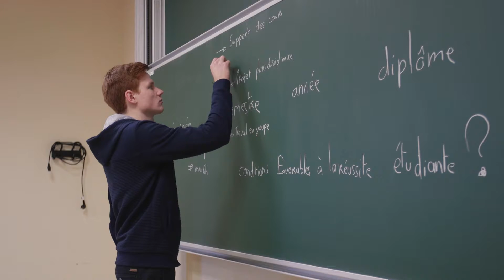Retours sur les Ateliers ConférENS #5 : Campus Remix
Présentation de la matinée Campus Remix sur le Campus de Ker Lann, au cours de laquelle les élèves ont étés invités à imaginer les cours de demain, dans le cadre du projet DESIR (Développement d'un Enseignement Supérieur Innovant à Rennes).